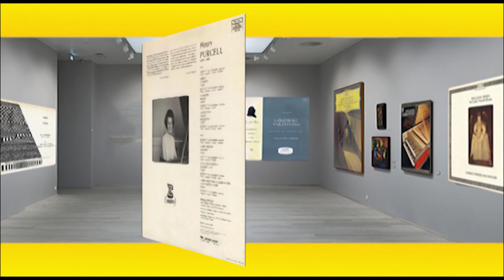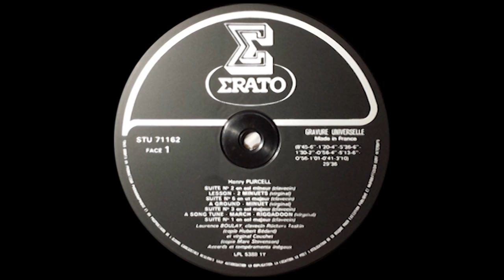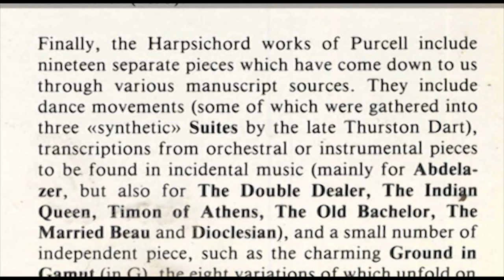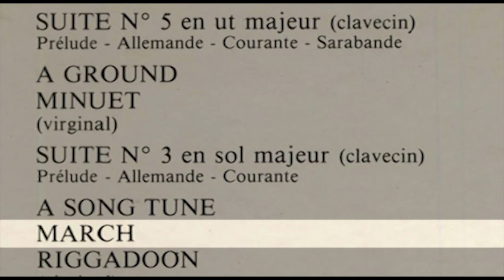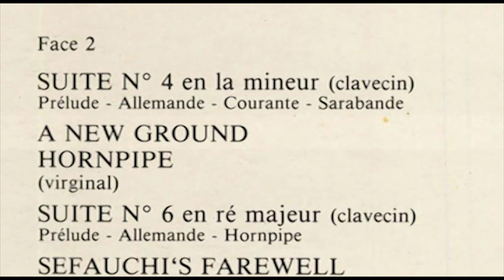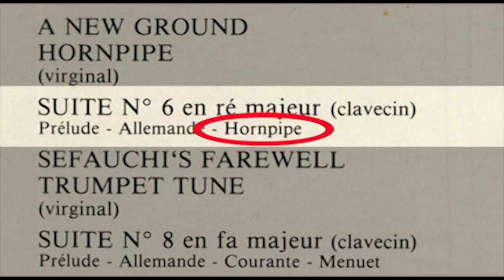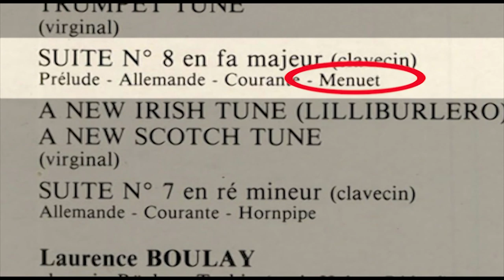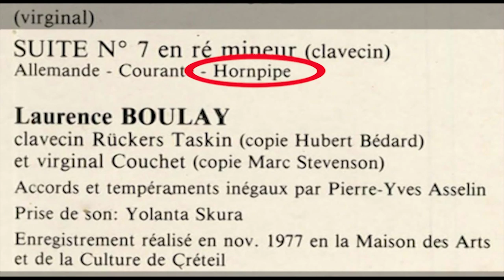Laurence Boulay (virginal, harpsichord) Henry Purcell, Suites et Pièces diverses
Clavecin Rückers Taskin (copie Hubert Bédard)
Virginal Couchet (copie Marc Stevenson)
Accords et temperaments inégaux par Pierre-Yves Asselin
Recorded in November 1977 at 'La Maison des Arts et de la Culture de Créteil'.
Recorded by Yolanta Skura
Released 1979 by Erato ‎STU 71162
Cover P. Patel paysage compose avec ruines antiques· Paris, Louvre
photo Lauros-Giraudpn maquette de Jacques Vatoux
Backside photo P. Willemoës

Face 1
SUITE N° 2 en sol mineur (clavecin)
00:00 Prelude 01:03 Allemande 04:53 Courante 06:34 Sarabande

08:55 LESSON (virginal)
2 MINUETS 10:16 Minuet 1 10:48 Minuet 2 (virginal)

SUITE N° 5 en ut majeur (clavecin)
11:35 Prelude 12:47 Allemande 14:57 Courante 15:48 Sarabande

17:19 A GROUND (virginal)
18:53 MINUET (virginal)

SUITE N° 3 en sol majeur (clavecin)
19:53 Prelude 21:00 Allemande 23:48 Courante

25:13 A SONG TUNE (virginal)
26:09 MARCH (virginal)
27:14 RIGGADOON (virginal)

SUITE N° 1 en sol majeur (clavecin)
28:03 Prelude 28:36 Allemande 29:41 Courante 30:28 Menuet

Face 2
SUITE N° 4 en la mineur (clavecin)
31:20 Prelude 32:19 Allemande 34:41 Courante 35:51 Sarabande

37:41 A NEW GROUND (virginal)
39:40 HORNPIPE (virginal)

SUITE N° 6 en re majeur (clavecin)
40:20 Prelude 41:10 Allemande 43:43 Hornpipe

44:47 SEFAUCHI'S FAREWELL (virginal)
46:36 TRUMPET TUNE (virginal)

SUITE N° 8 en fa majeur (clavecin)
47:48 Prelude 48:36 Allemande 50:53 Courante 52:28 Menuet

53:24 A NEW IRISH TUNE (LILLIBURLERO) (virginal)
54:19 A NEW SCOTCH TUNE (virginal)

SUITE N° 7 en re mineur (clavecin)
55:17 Allemande 59:23 Courante 1:00:25 Hornpipe